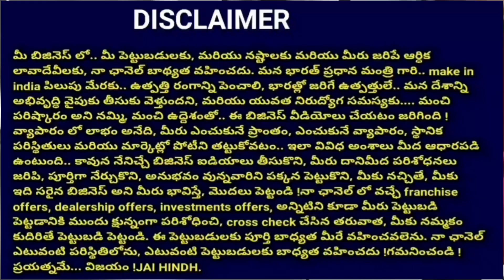New Business Opportunities 2022|hapee world business tips